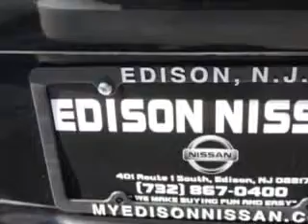2011 Mitsubishi Lancer Edison Nissan Edison, NJ 08817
Mitsubishi Lancer You will love this Tarmac Black Pearl Mitsubishi Lancer GTS 4dr Sedan 5M, equipped with a 4 Cylinder engine and a 5-speed manual transmission. Enjoy an exceptional 31 miles to the gallon on this great car with features like 6-Disc In-Dash CD Changer, Windows, Rear Defogger, Windows, Lockout Button, Suspension, Front Strut Tower Bar, Windows, Front Wipers: Variable Intermittent, Power Windows: With Safety Reverse, Sport Suspension, One-Touch Windows: 1, Daytime Running Lights, Rear Seats, Rear Heat: Vents, Seats, Front Seat Type: Bucket, Front Suspension Type: Macpherson Struts, Spare Wheel, Steel Rim Type, Security, Anti-Theft Alarm System With Engine Immobilizer, Warnings And Reminders, Maintenance Reminder, Front Fog Lights, Seatbelts, Seatbelt Pretensioners: Front, Tachometer, Rear Spoiler Color, Body-Color, Rear Seats, Center Armrest: Folding With Storage, and much more. Enjoy the drive and have peace of mind in this Mitsubishi Lancer. See us at Edison Nissan today!
MILES: 32,359
VIN:JA32U8FW7BU042683

Edison Nissan
401 Route 1 South
Edison, New Jersey 08817